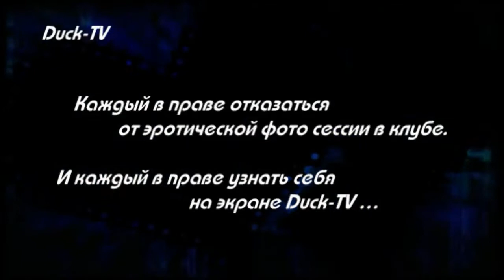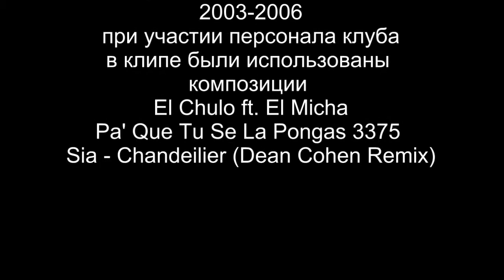Duck dance 12